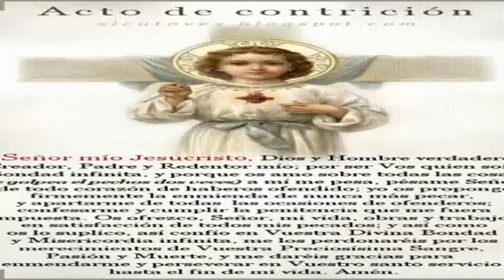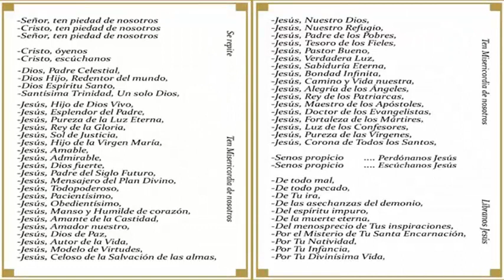NOVENA EN HONOR AL DIVINO NIÑO JESÚS DE PRAGA,- DÍA QUINTO.-